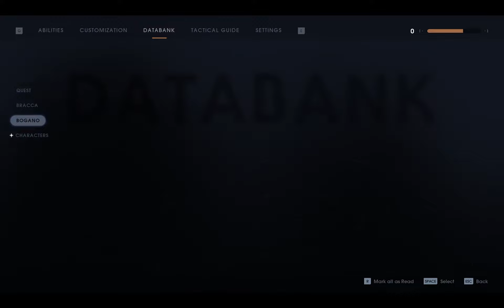Jedi: Fallen Order (CZ) - 02 - Setkání na Bogano (Jedi Master, 100%)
Druhá kapitola z hraní Jedi: Fallen Order.

Hráno s cílem dohrát hru na 100%, na těžkou obtížnost, proto očekávejte čas od času bloudění a dobrou část komentáře složenou pouze z nadávek a klení.

Po zběsilém úniku z Bracca se Cal Kestis, společně s novými společníky, dostává na planetu Bogano, skrytou před dosahem Impéria. Ví pouze je, že se má s někým setkat, avšak to bude vyžadovat obnovení jeho spojení se Sílou

English:
Second part of Jedi: Fallen Order, taken from stream.
Played with 100% completion goal in mind, on Jedi Master (Hard) difficulty, so a lot of Czech swearing and getting lost is involved.